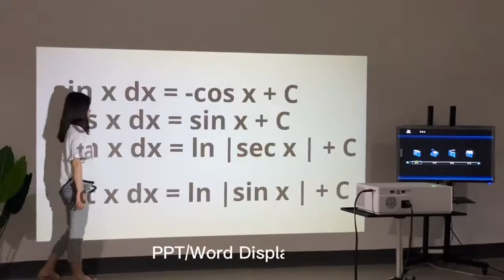Бренд byintek k20 full hd 1080p 1920x1080 smart android wifi светодиодный проектор для домашнего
Бренд byintek k20 full hd 1080p 1920x1080 smart android wifi светодиодный проектор для домашнего кинотеатра, 3d проектор для 300 дюймового кинотеатра с Алиэкспресс, цена 213,45$ по скидке 52%!
Проекторы для домашнего кинотеатра с Алиэкспресс обзор